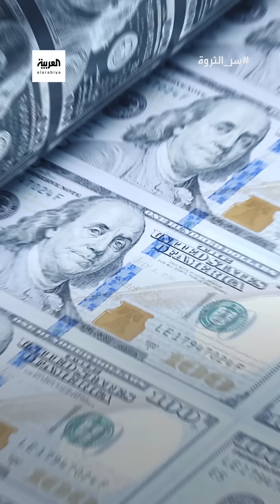هذه السيدة الصينية أثارت الجدل عندما تضخمت ثروتها، وعندما خسرت أكثر من نصفها.